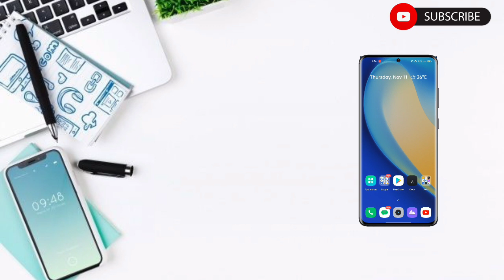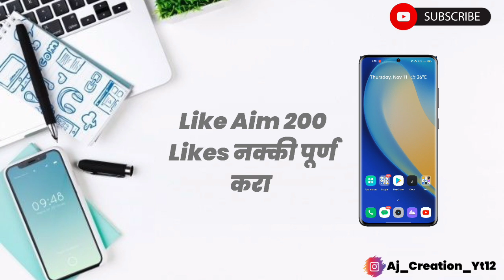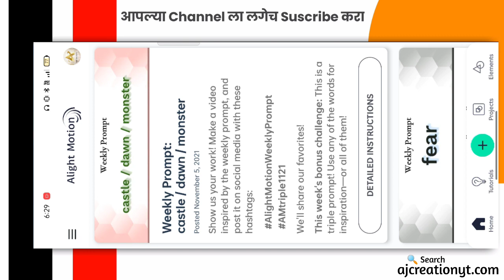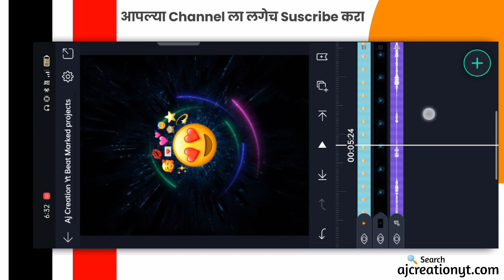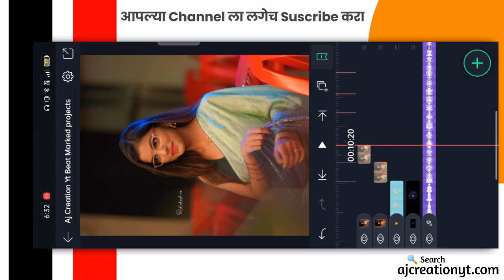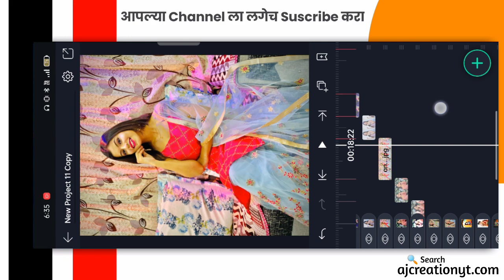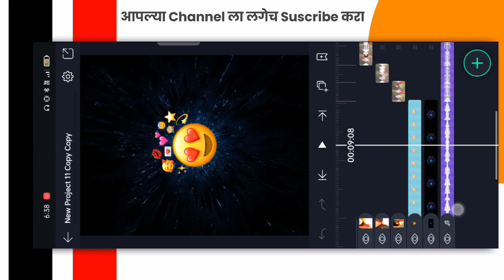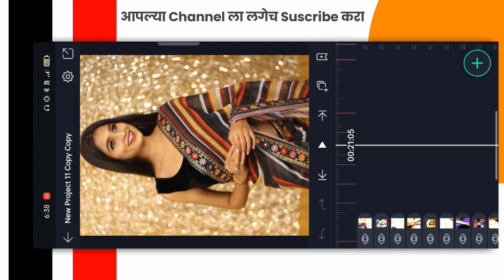Dekh Tuni Bayko Kashi Song Shake Effect Status | Alight Motion Video Editing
Jay Shivray Ya Video Madhye Apn Alight Motion App Madhun Status Banavnar Ahe Tya Sathi Video Purn Bgha.

1) Alight Motion Video Editing
2) Alight Motion Video
3) Dekh Tuni Bayko Kashi Song Status Editing
4) Dekh Tuni Bayko Kashi Song
5) Alight Motion Shake Effect
6) Alight Motion Video Editing Shake Effect
7) Shake Effect Status Editing
8) Beat Syn Song Status Editing
9) Marathi Song Status Editing

📌 ALL MATERIAL IS PASSWORD PROTECTED 📌

My Gears 🔍

▶️ 𝗦𝘂𝗴𝗴𝗲𝘀𝘁𝗲𝗱 𝗩𝗶𝗱𝗲𝗼𝘀 ➵